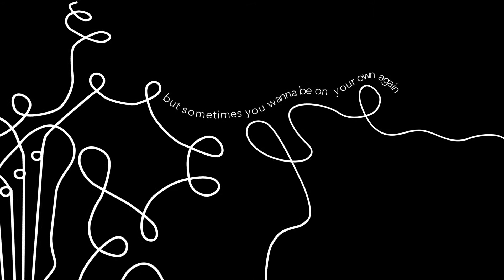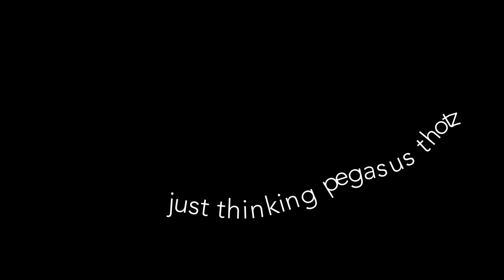p e g a s u s t h o t z by Field Medic | lyric video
kinetic typography lyric video for Field Medic's song p e g a s u s t h o t z